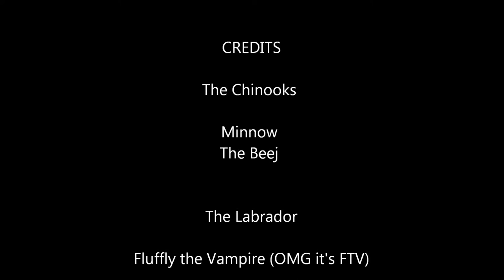Chinook Dogs - Minnow and The Beej and FTV the Labrador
The dogs out enjoying the big yard and the really mild weather. Being in the middle of December and not having snow cover and below zero temperatures is unusual and we are all taking advantage of it. The Chinooks are Minnow and The Beej and their Labrador Friend is known as Fluffy The Vampire Labrador or OMG it's FTV.

I shot this in black and white on a Canon PowerShot SD1300IS Digital Elph that I found while unpacking a box from our move several years ago... Yes, I may need to get that room unpacked and turned into an office!

I'm happy with the quality of the video and the images I shot with this little camera today. I would certainly recommend something like this if you wanted a compact easily transportable camera with lots of capability for the price. I've left the audio as it was shot so you can hear it and decide if you like the on camera levels.